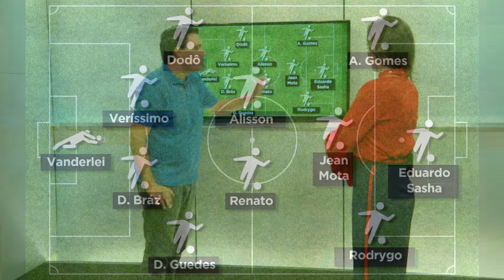Libertadores da América: Santos enfentra Estudiantes e luta pela liderança